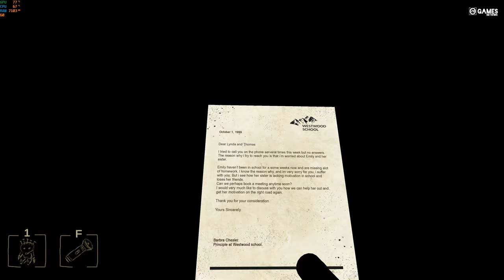DANIEL, JONAS & AXEL - FULL GAMEPLAY